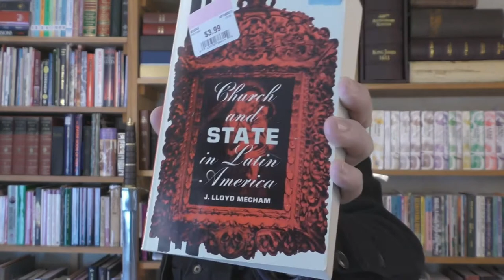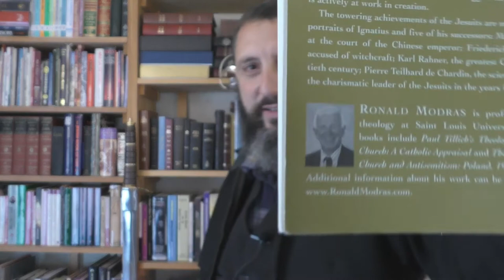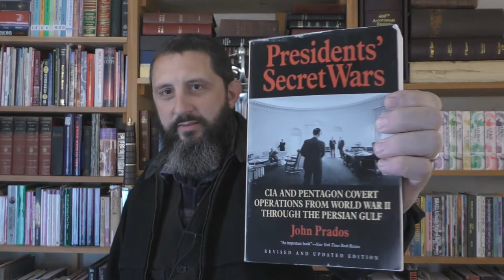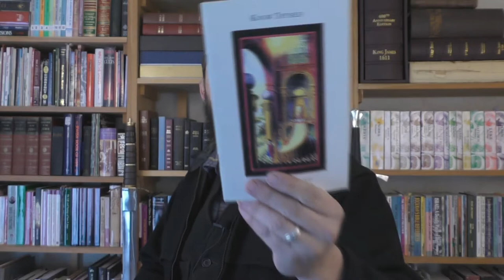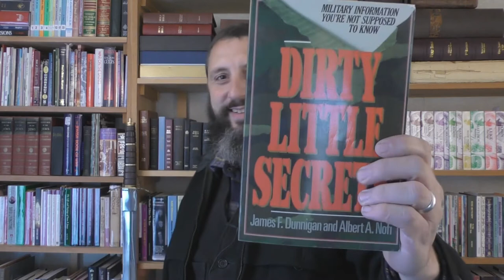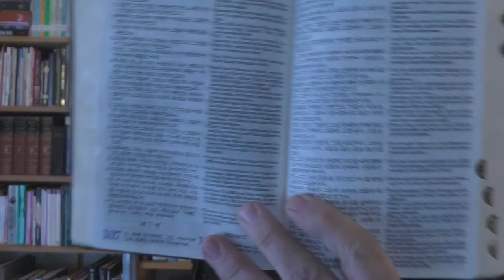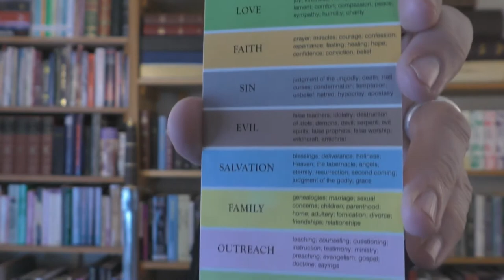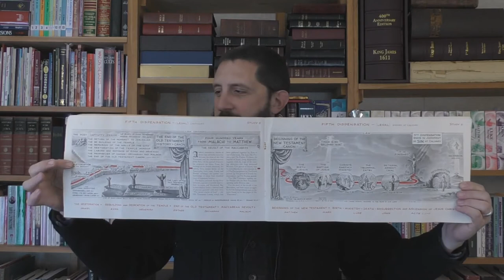Some Really Unique Books Gifted To This Ministry